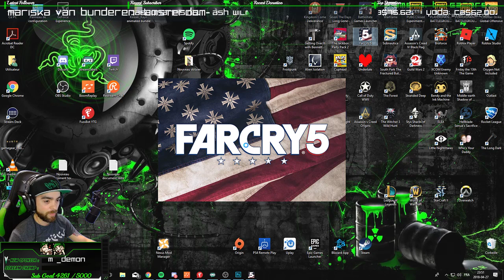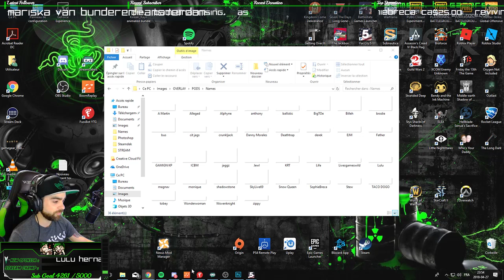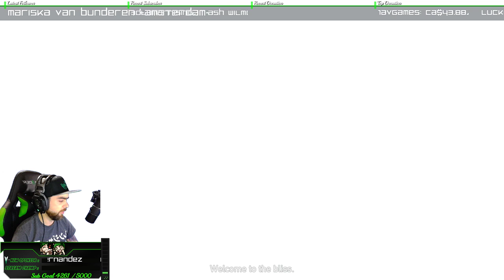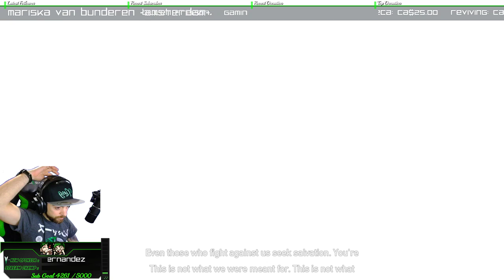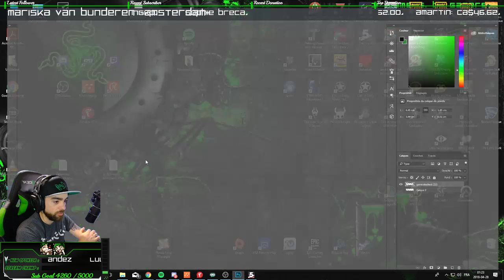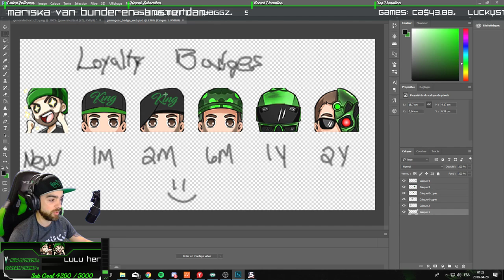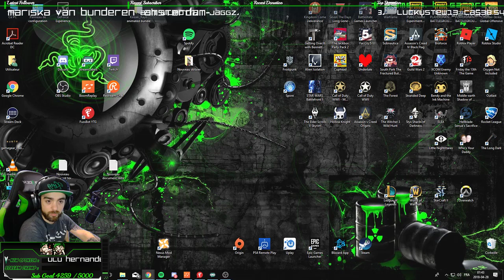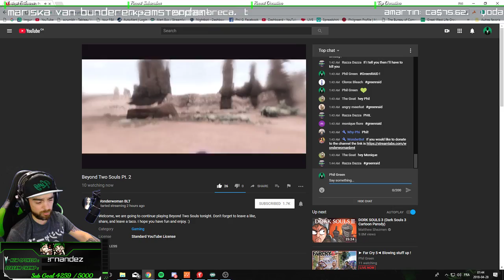► Far Cry 5◄ Blowing stuff up !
PhiL Green Live Gaming Channel!

Every donation will appear on the stream and every 5$+ donation will earn you a very awesome place on the monthly board! THANK YOU!

Special Alerts
💀Order 66 Team Kill : 66.00💲💀

Stream schedule: Daily 10pm eastern unless Zack throws a tantrum!

Hardware
ASUS ROG Maximus IX Hero Z270 LGA1151 DDR4 DP HDMI M.2 USB 3.1 ATX Motherboard
32 GB RAM
Corsair Hydro Series H115i Extreme Performance Liquid CPU Cooler

Gear
Headset : Razer tiamat 7.1
Microphone : Razer seiren pro
Mouse : Razer mamba
Keyboard : Razer Deathstalker Ultimate Smart Keyboard with touch LCD
Mouse Pad 1 : Razer Goliathus Speed Extended Gaming Mouse Pad Mat XL
Mouse Pad 2 : Razer Vespula Dual-Sided Gaming Mouse Mat